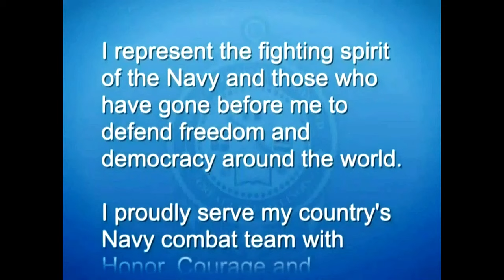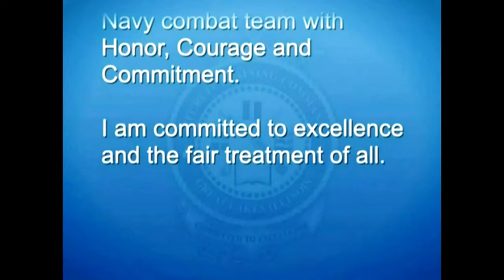U.S. Navy RTC Graduation Day | October 17, 2024.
U.S. Navy Recruit Training Command Graduation on October 17, 2024.  Experience the pride and honor of the U.S. Navy Recruit Training Command Graduation taking place on October 17, 2024. Join us as we celebrate the hard work and dedication of our new Navy recruits as they officially become part of the world's most elite naval force. Watch the emotional moments, the impressive ceremonies, and the beginning of a new chapter in these sailors' lives. Don't miss this special event filled with patriotism, tradition, and the promise of a bright future.

Scheduled from Oct 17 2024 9:35 AM EDT to Oct 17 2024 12:00 PM EDT

UNITED STATES
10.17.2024